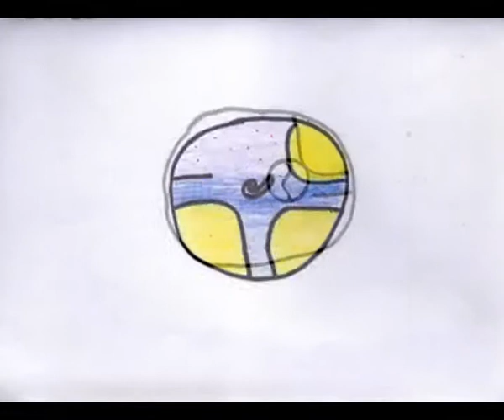Filme de animação do 8ºC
Filme produzido pelos alunos do 8ºC, na Escola Secundária de Estarreja, na disciplina de Educação Visual e durante o ano letivo 2012/2013.